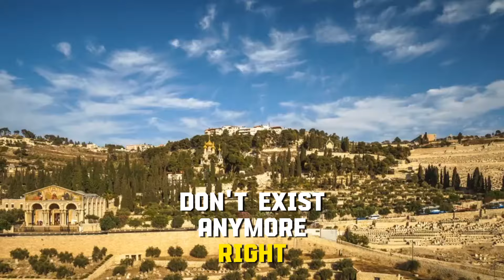Deep Parshah message for our times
Excerpt from this week's Parsha Class with Kiki.